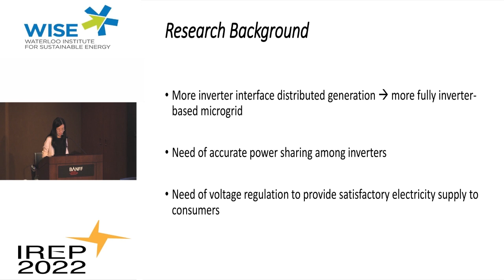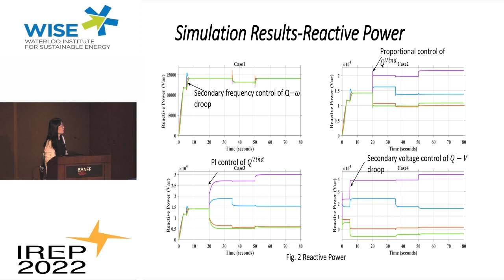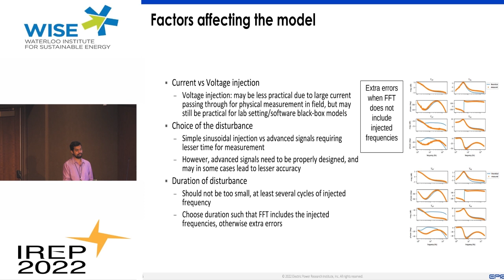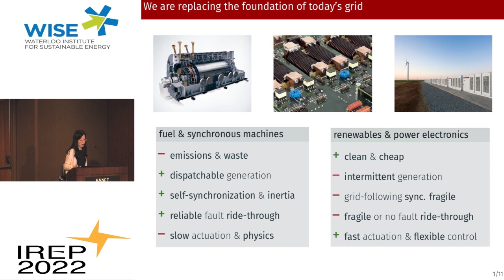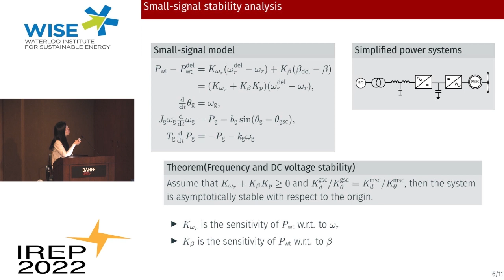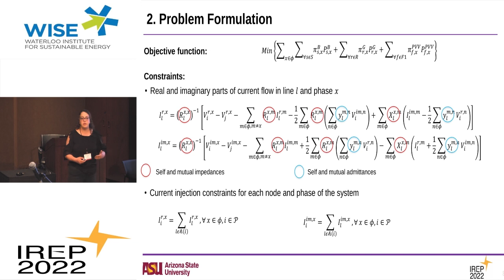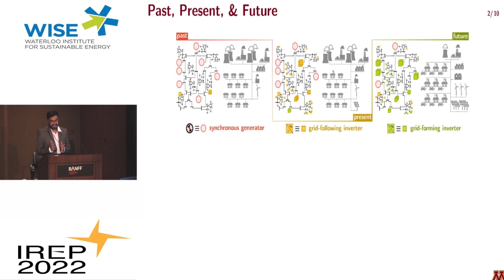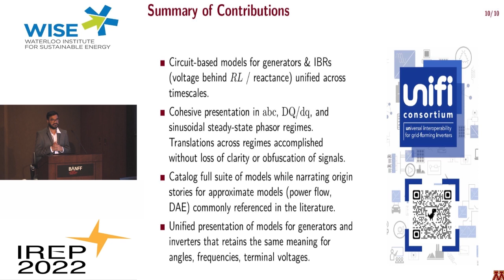Wednesday July 27 [Day 3] Session 5 - Inverter Based Resources I